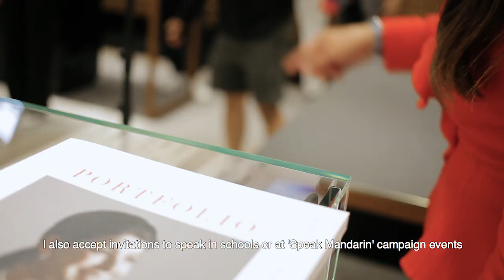PF NOV WIMP Diana Ser Finalised